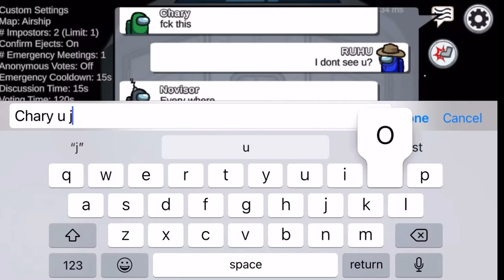The Reason Among Us Is Dying